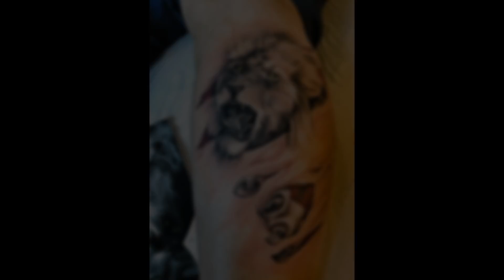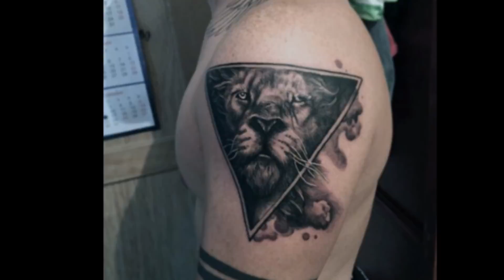85 Lion Tattoos For Men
85 Lion Tattoos For Men